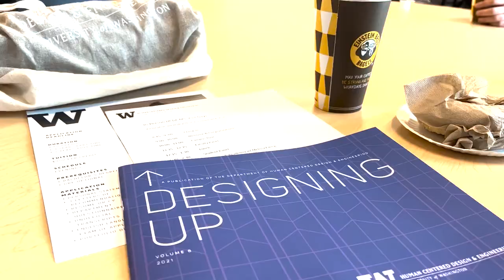002 — applying for a master's in design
transitioning from the certificate to the master's program in human centered design and engineering at the university of washington (hcde.uw.edu) !